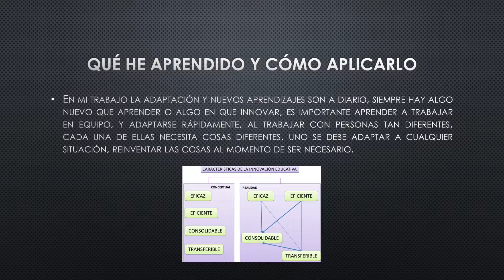Diario de aprendizaje